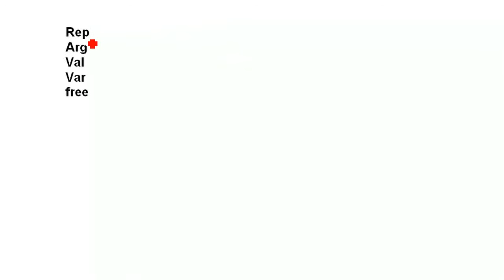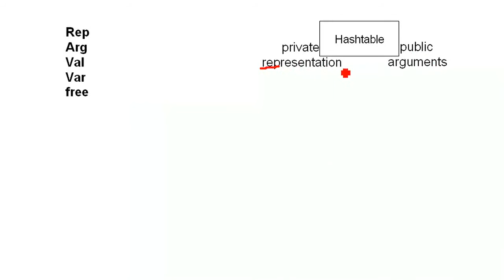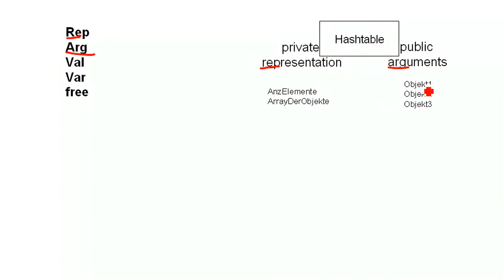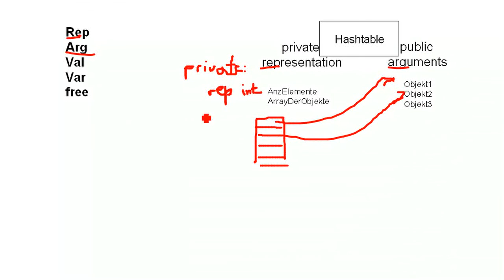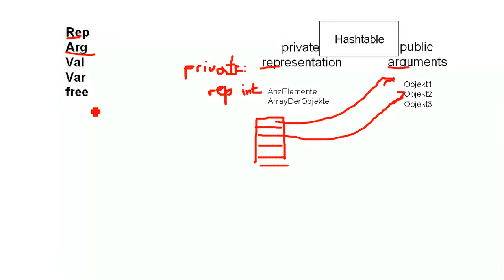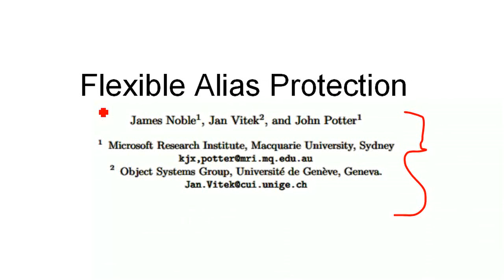OOP: Paper: Flexible alias protection: kurzer Überblick